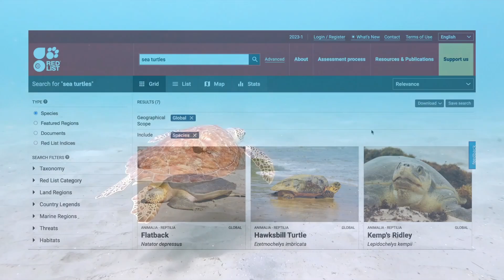If SEA TURTLES DISAPPEARED from our OCEANS...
An ocean without sea turtles. What would happen if sea turtles went extinct and disappeared from our oceans? Join Leah, a sea turtle biologist, as she discusses the different ways that our oceans, beaches and species could change with the removal of sea turtles.